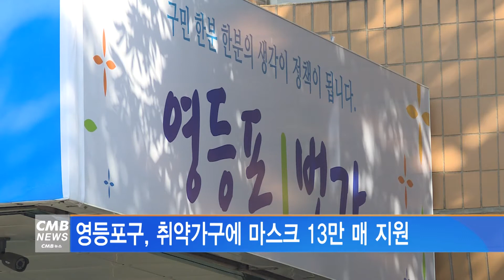[서울뉴스]영등포구, 취약가구에 마스크 13만매 지원